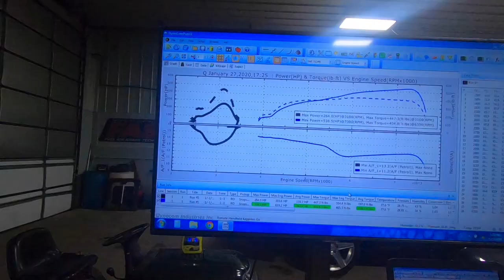SUPERCHARGED DODGE RAM DYNO RUN!!!!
We visited Hotrodz performance to go see a dodge ram hit the dyno and man did it not disappoint!!